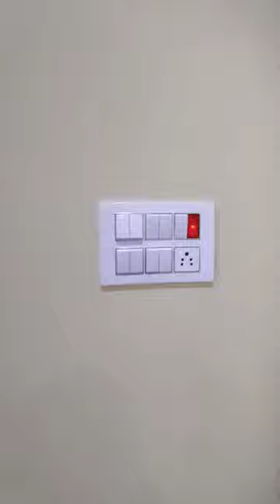electrical switch board final fitting in double bedroom flate#electrician